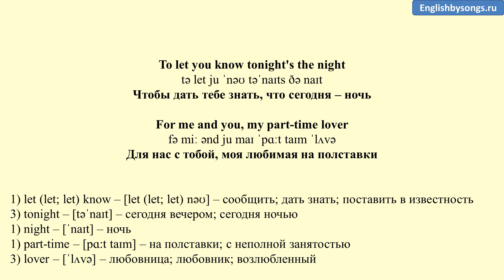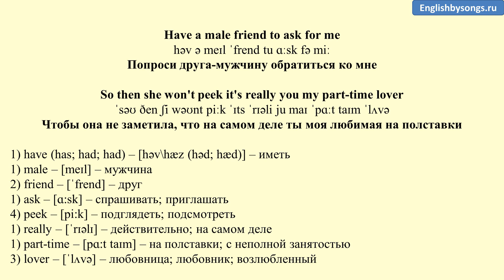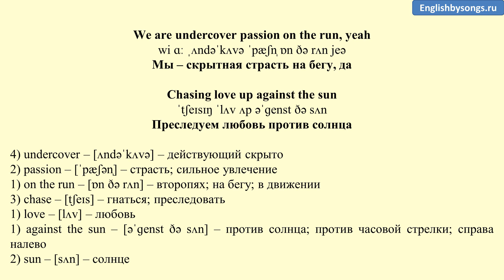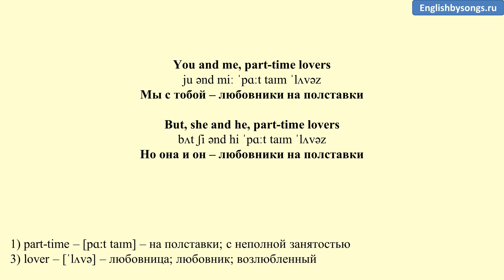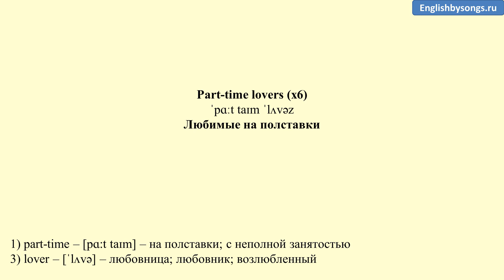Stevie Wonder - Part time lover - текст, перевод, транскрипция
Изучение английского языка по песне с текстом, переводом и произношением. Карточки с английскими словами Quizlet к песне - бесплатный курс во вкладке "Об авторе".

Текст песни "Part time lover"

Call up, ring once, hang up the phone
To let me know you made it home
Don't want nothing to be wrong with part-time lover
If she isn’t with me, I'll blink the lights
To let you know tonight's the night
For me and you, my part-time lover

We are undercover passion on the run
Chasing love up against the sun
We are strangers by day, lovers by night
Knowing it's so wrong, but feeling so right

If I'm with friends and we should meet
Just pass me by, don't even speak
Know the word's "discreet" with part-time lovers
But if there's some emergency
Have a male friend to ask for me
So then she won't peek it's really you my part-time lover

Part-time lovers (x2)

We are undercover passion on the run, yeah

I've got something that I must tell
Last night someone rang our doorbell
And it was not you, my part-time lover
And then a man called our exchange
But didn't want to leave his name
I guess that two can play the game of part-time lovers
You and me, part-time lovers
But, she and he, part-time lovers

Part-time lovers (x6)